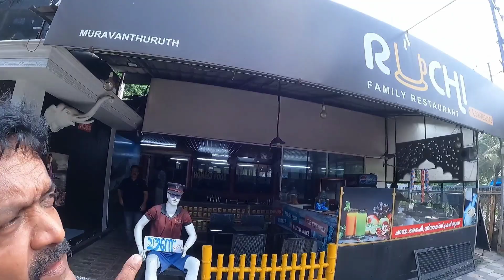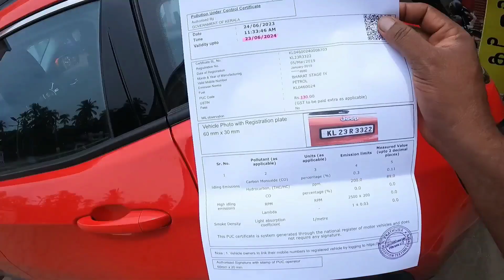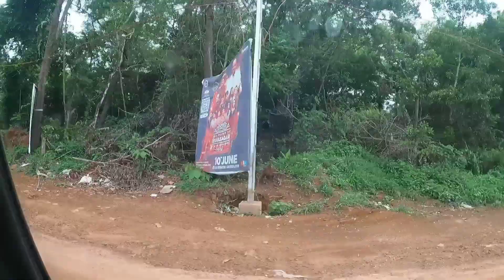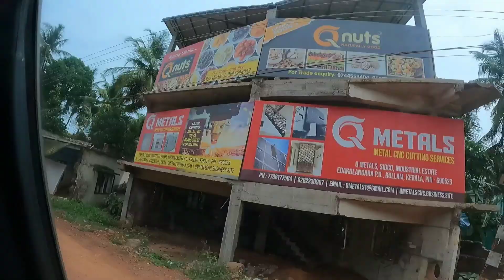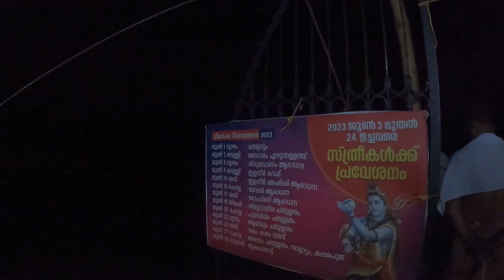കൂട്ടുകാരോടൊപ്പം കൊട്ടിയൂരിലേക്ക് ഒരു യാത്ര /Traveling to Kannur Kottiyoor